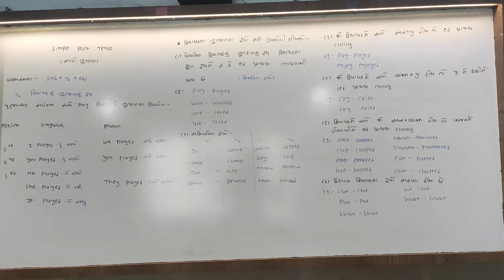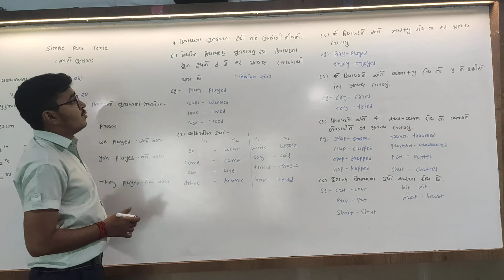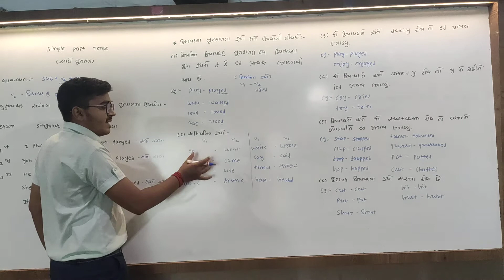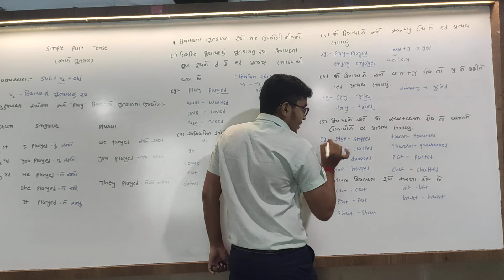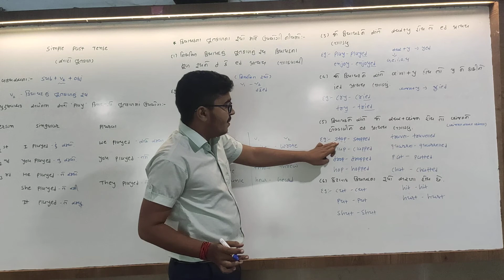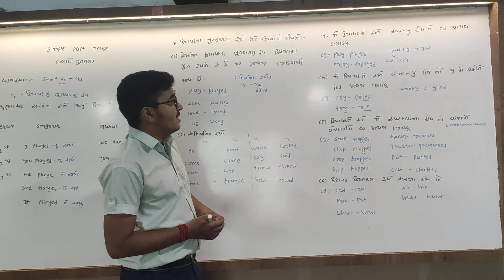ધોરણ- 6 || વિષય- ENGLISH || Grammar ;- Simple past tense || હરિકૃષ્ણ ઇન્ટરનેશનલ સ્કૂલ